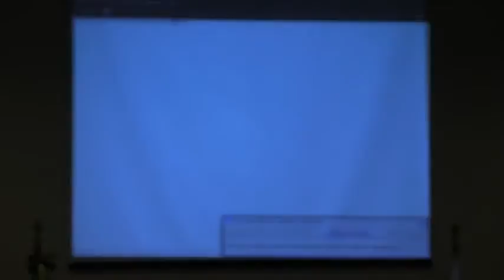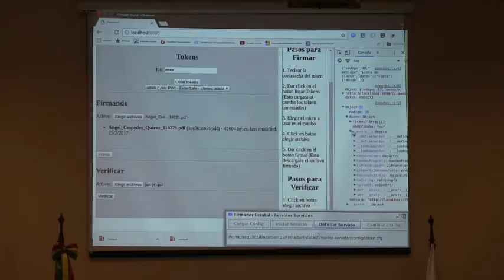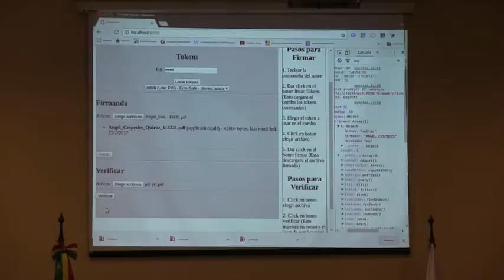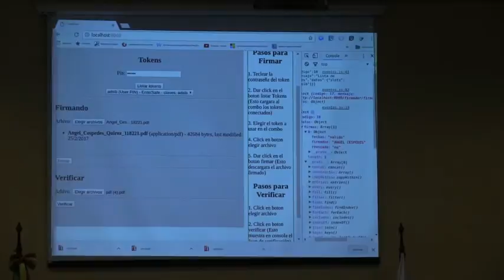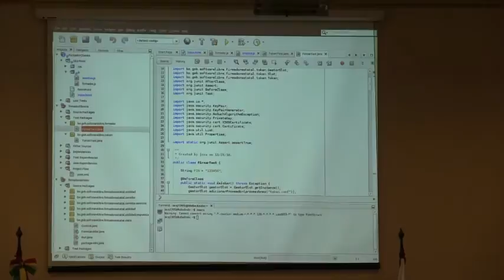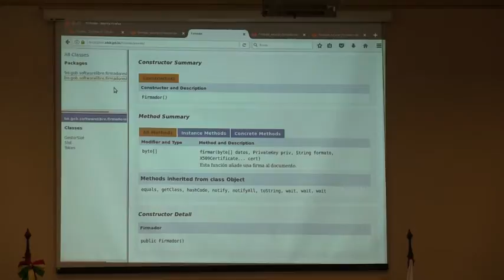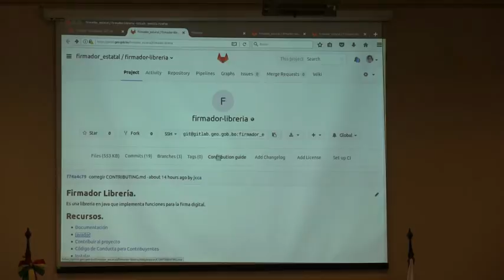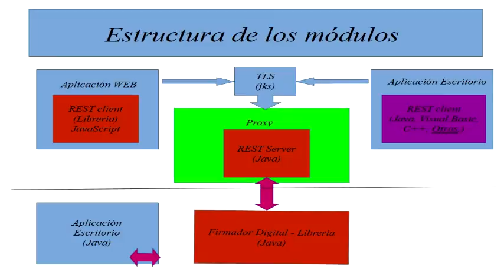Miembros del equipo UID describen cómo funciona el Software Firmador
PARTE 2. Ángel Céspedes y Juan Carlos Canaza, de la Unidad de Innovación y Desarrollo (UID) de ADSIB, dan detalles acerca del funcionamiento del Firmador.